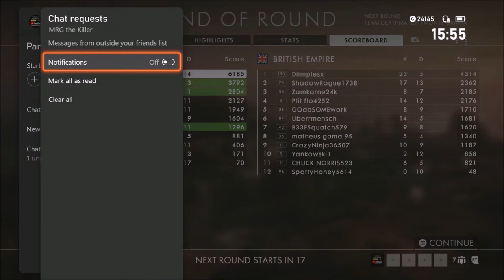45 KIA on Fao Fortress vs. NFAC Diimplesx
45 KIA on Fao Fortress vs. NFAC Diimplesx